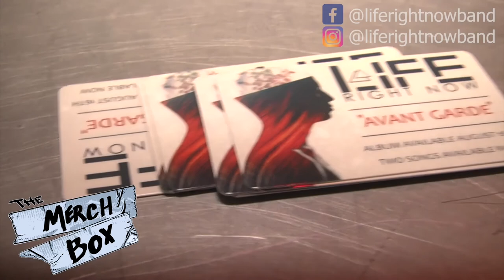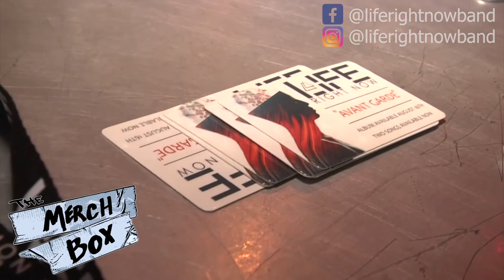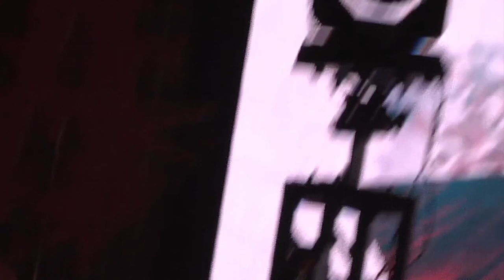Life Right Now | Episode 7 | Interview With MerchBoxTV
Spice Beast: CRJ10
Some Fucking Beard Co: CRJ10
Blackstone Labs: CRJ_Productions
The Real Breed

I do not own nor claim any rights to the music used in this video. Any rights and ownership are respectfully claimed by the artist.